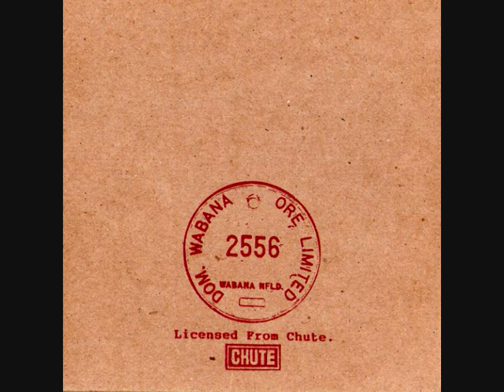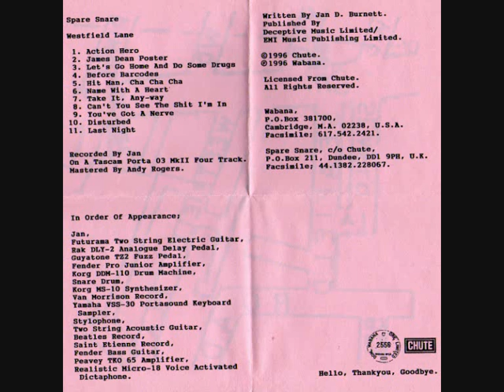Spare Snare - Name With A Heart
Taken from the album 'Westfield Lane', released 1996.
Written by Jan Burnett
Copyright Control (PRS)
ISRC: GBJ5G1000087
Chute Records